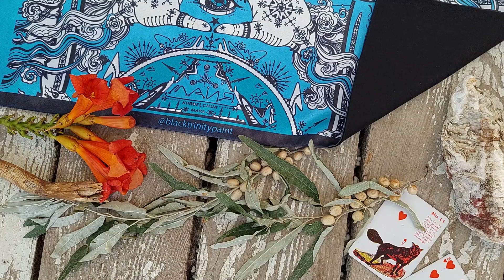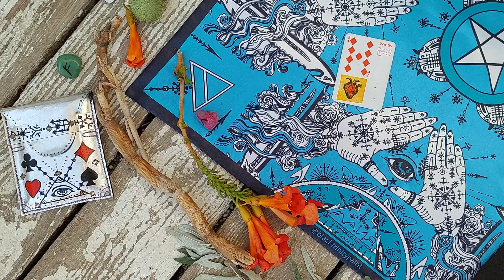ASMR 💦 МОЯ СКАТЕРТЬ ДЛЯ ГАДАНИЯ И КОТИК 😺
МОЯ НОВАЯ СКАТЕРТЬ В ГОЛУБОМ ЦВЕТЕ.
КОТИК ПОМОГАЕТ)))